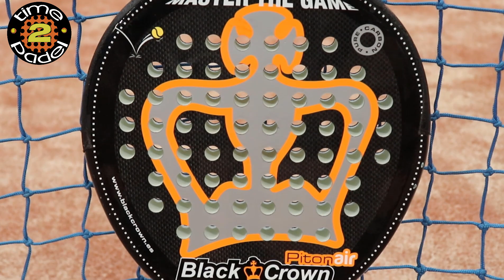PADEL: REVIEW de PALAS - Black Crown - Adidas - NOX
Os traigo una review que tenía grabada hace tiempo y que aún no la había subido.
Os analizo las palas de Tito Allemandi (Black Crown), Alex Ruiz (Adidas) y Agustín Tapia (NOX).
Espero que os guste. Para mí la más equilibrada es la de Tapia.
Abrazos y cuidaros mucho!!